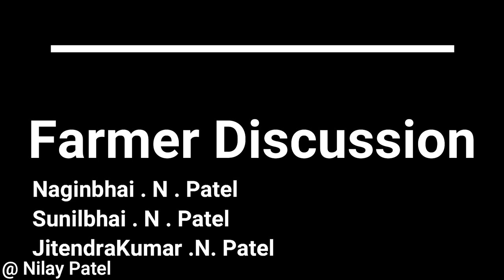Potato harvesting |By Tractor| Bataka | Nilay Patel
In this video about Potato hatvesting
potato
how to harvest potato
bataka.
bataka
potatopotatopotatopotatopotatopotatopotatopotato

potato
potato
potato
potato
potato
potato
potato
potato